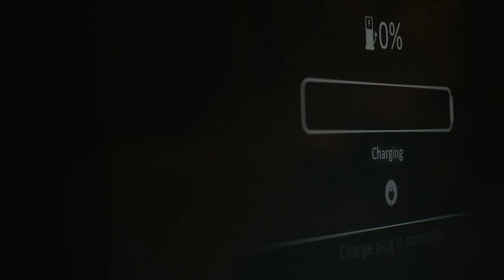Minerals powering the energy transition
Mark Buncombe, Global Head: Mining and Metals at Standard Bank unpacks the critical role of minerals in driving the energy transition.